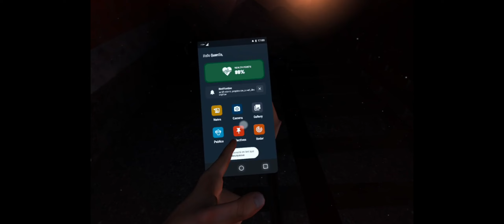I GOT LOST IN THE TUNNELS BUT FOUND GREG | Project terminus (GAMEPLAY) pt2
Project Terminus VR gameplay
Let's play!